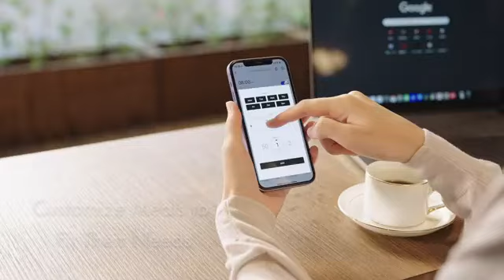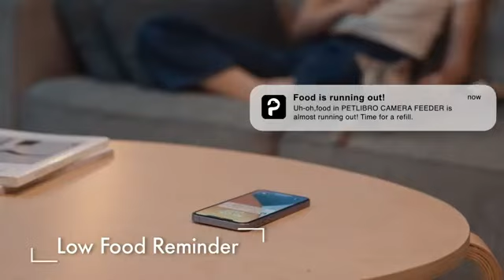PETLIBRO automatic pet feeder # shorts# YouTube shorts # pet feeder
PETLIBRO automatic cat feeder with Camera,1080P HD Video with night vision,5G Wifi pet feeder with 2 way Audio, Low food and blockage sensor, motion and sound alert for cat and dog single tray.